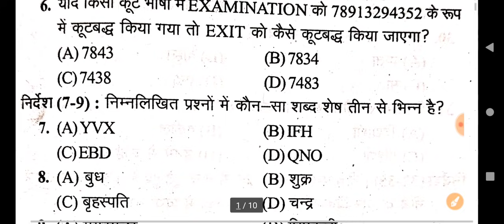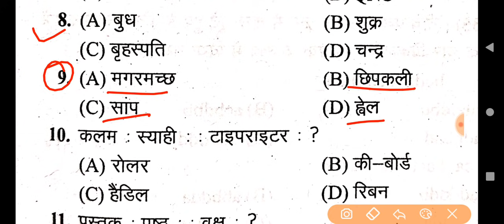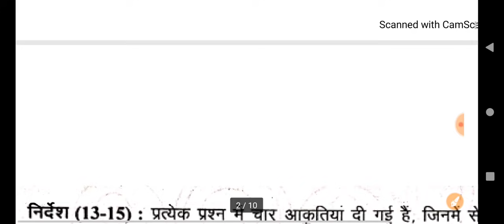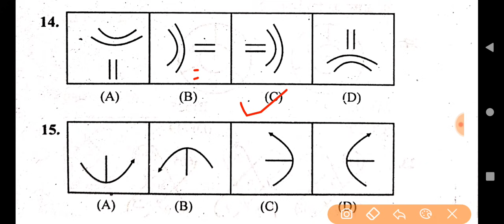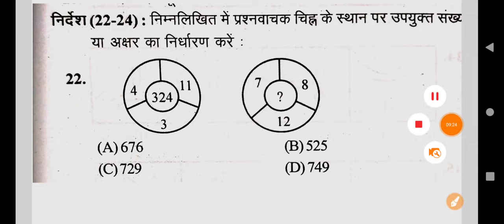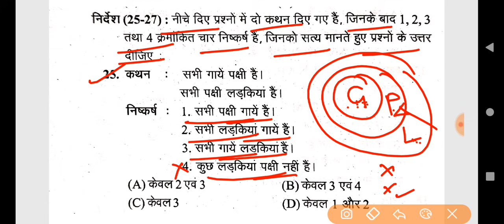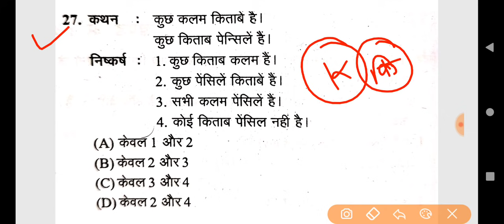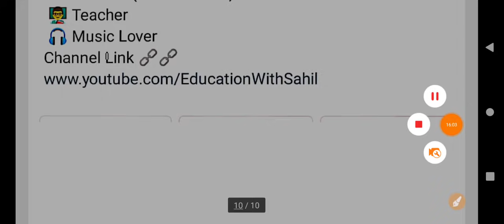Reasoning Questions | Reasoning Mock Test For UP B.Ed Entrance Exam 2021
Any Information.

Study Plan.

इतिहास पॉर्ट-4

7

👉 Syllabus.